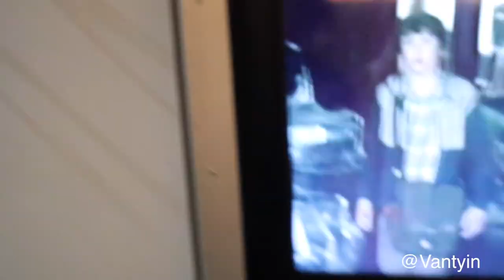Travel Vlog |Overbooked Flights | Delayed Luggage | Delta Did Us Dirty | All A Mess So Is This Video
Hello Loves, please forgive me for the poor quality of this video. I do hope you will try to t lease enjoy the vlog. This is me venting.